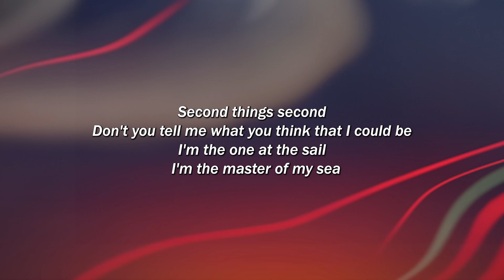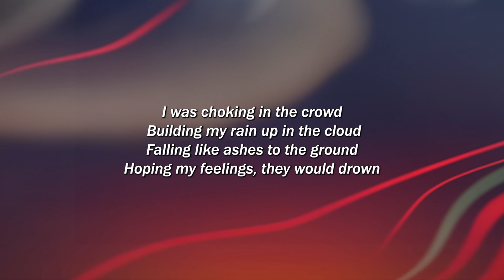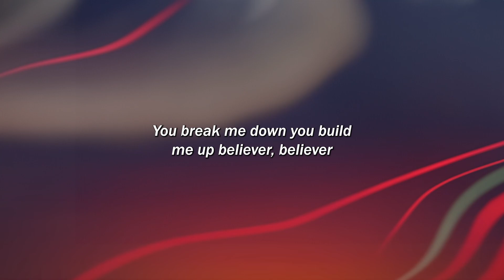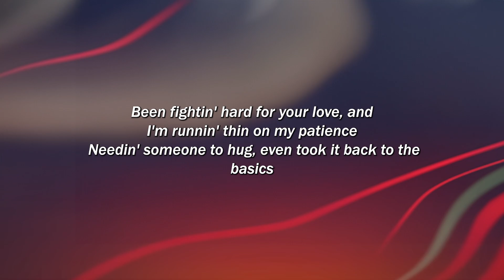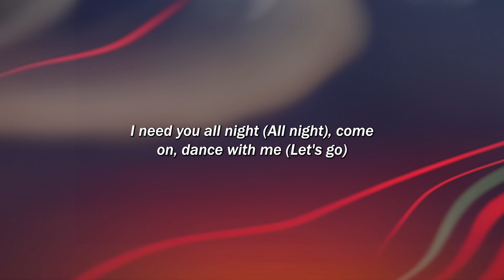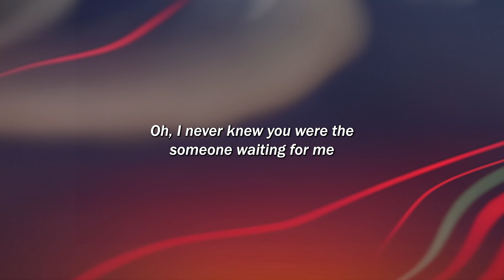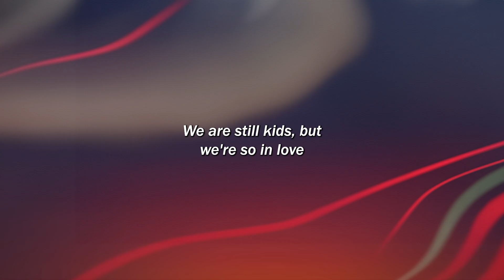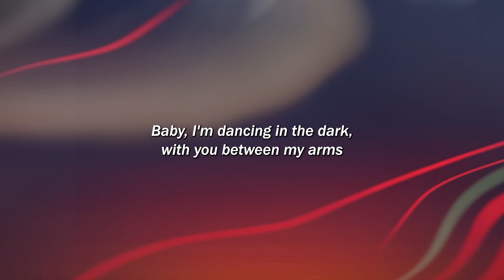Believer - Imgine Dragons (Lyrics) | Adele, Ed Sheeran (MixLyrics)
Lyrics: Believer - Imgine Dragons (Lyrics) | Adele, Ed Sheeran (MixLyrics)